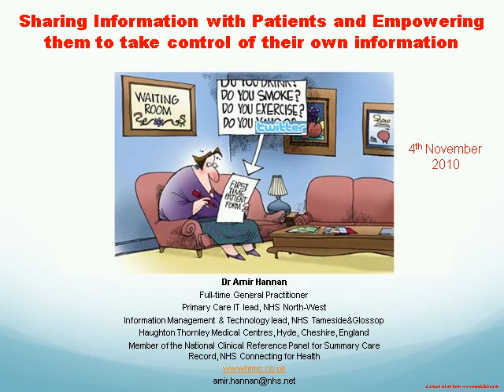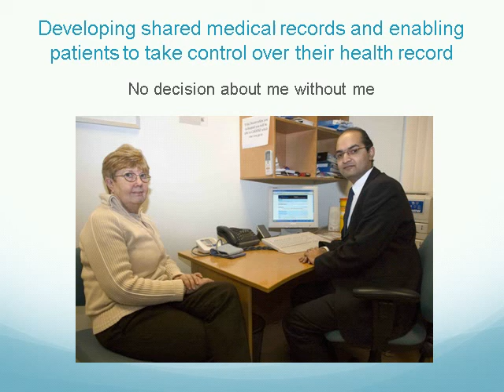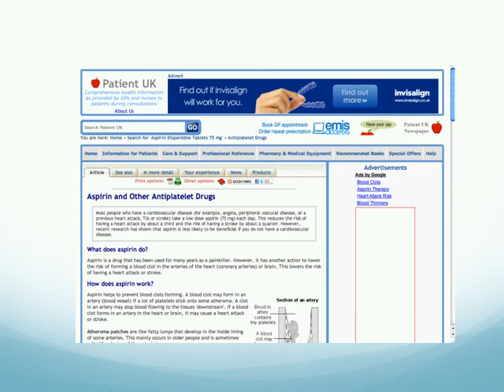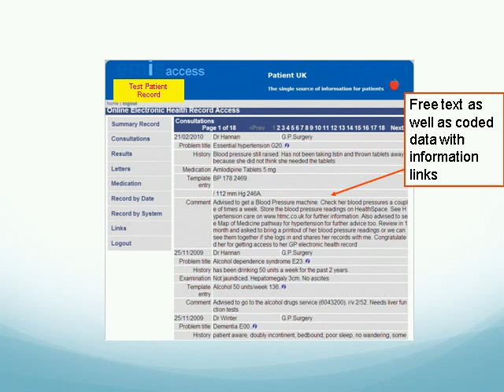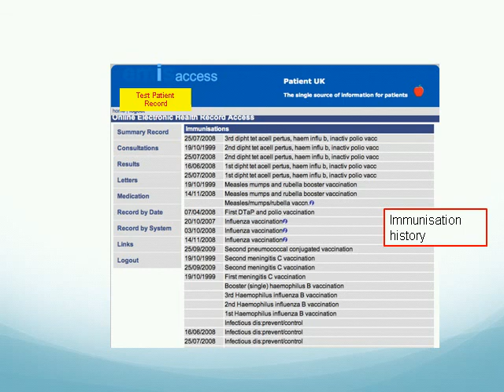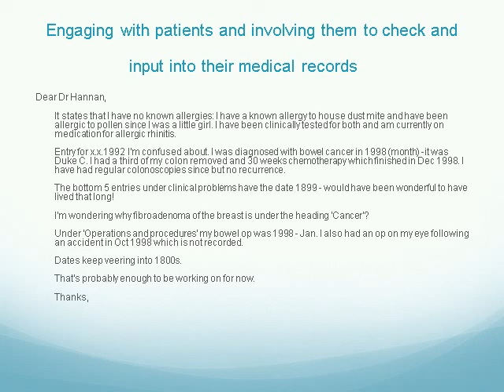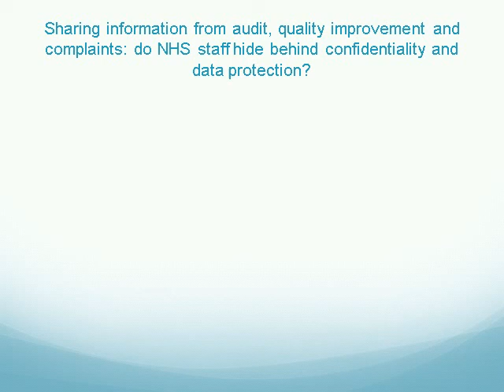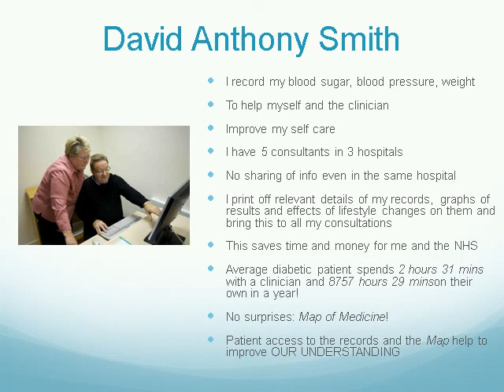Dr Amir Hannan MPOC 2010 Part 1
Dr Amir Hannan
General Practitioner, Information Management & Technology Lead Lead with a Patient, NHS Tameside & Glossop, Primary Care IT Lead, NHS North-West

Developing shared medical records and enabling patients to take control over their health record:
    • Sharing patient related information with patients
    • Engaging with patients and involving them to check and input
       into their medical records
    • Sharing information from audit, quality improvement and
       complaints: do NHS staff hide behind confidentiality and data
       protection?
    • How we have implemented this locally and an update from
       NHS Connecting for Health
    • A patient perspective